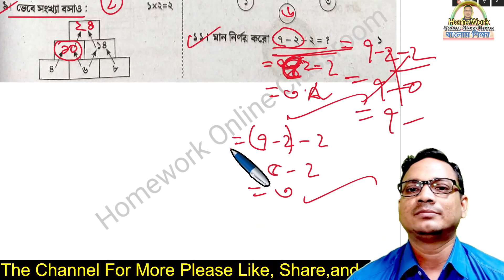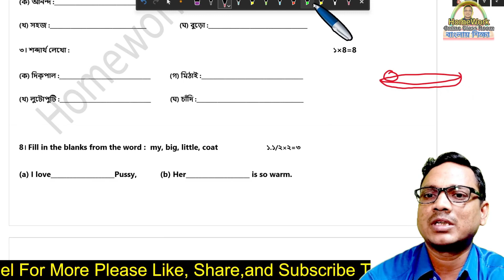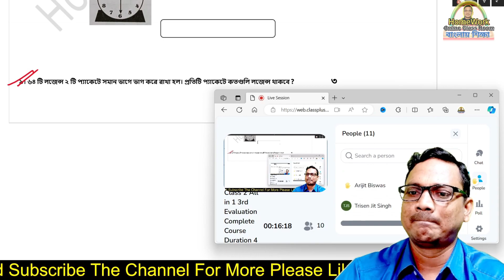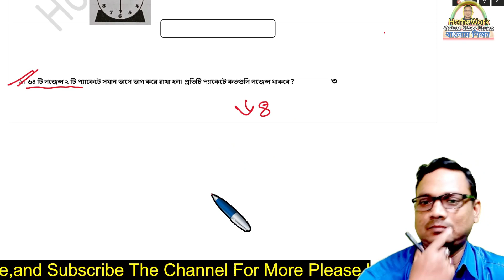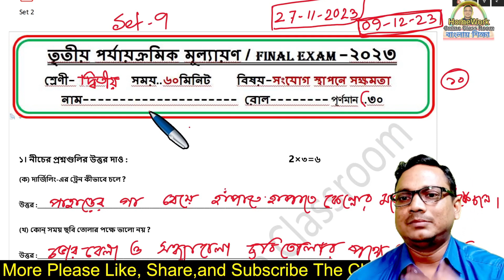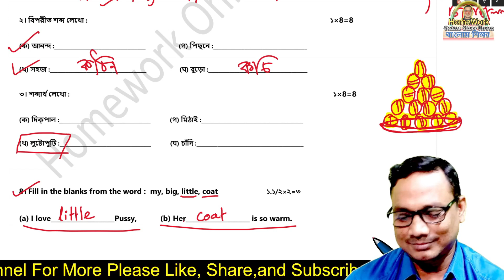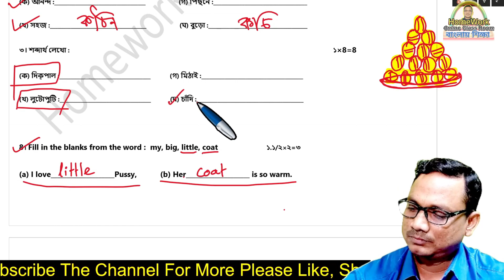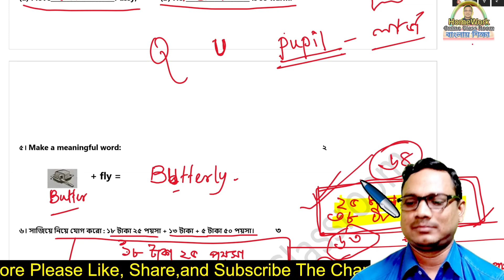Class 2 3rd Evaluation-2023 । Final Exam Paper Set 9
Class 2 3rd Evaluation-2023 । Class 2 Final Exam Preparation Questions Answer Set 9

✅ In this video :Class 2 3rd Evaluation-2023 । Class 2 Final Exam Preparation Questions Answer Set 9
✔️ Class: Class 2 3rd Evaluation-2023 । Class 2 Final Exam Preparation Questions Answer Set 9
✔️ Subject: Class 2 3rd Evaluation-2023 । Class 2 Final Exam Preparation Questions Answer Set 9
✔️ Book Name : Class 2 3rd Evaluation-2023 । Class 2 Final Exam Preparation Questions Answer Set 9
✔️ Chapter:  Class 2 3rd Evaluation-2023 । Class 2 Final Exam Preparation Questions Answer Set 9
✔️ Topic Name: Class 2 3rd Evaluation-2023 । Class 2 Final Exam Preparation Questions Answer Set 9
✔️📚👉 Important
✔️📚👉  Previous Video :
✔️📚👉  Next Video:

Thanking you
Debdas Bhaskar
Please
➡️ like / Share / Command
➡️ Your Quaries:
homework online classroom
tuition free
debdas bhaskar
amar boy
online class